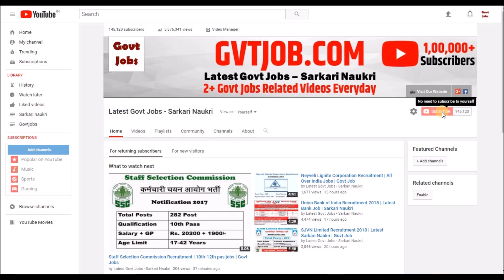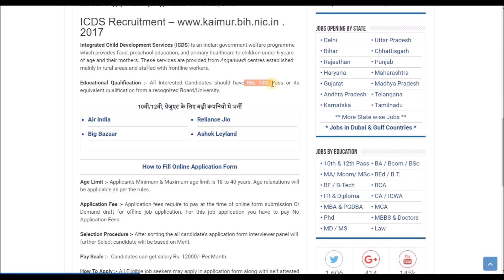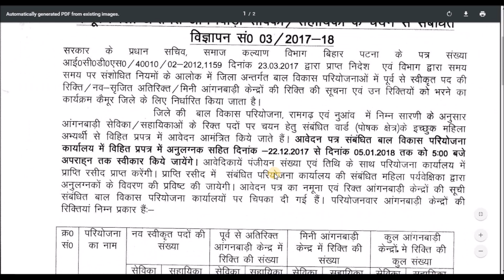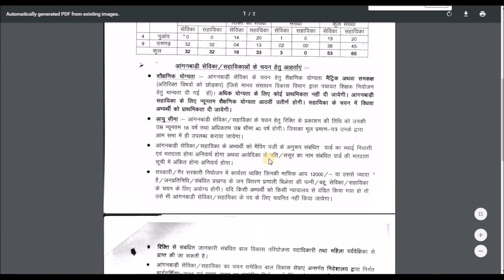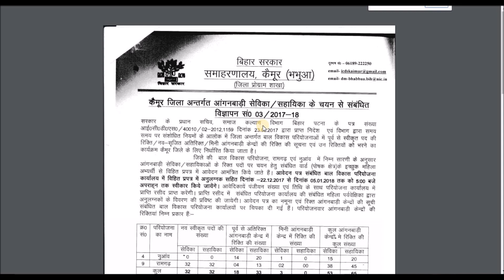Integrated Child Development Services | Job Vacancy for 8tn -10th pass Apply Now